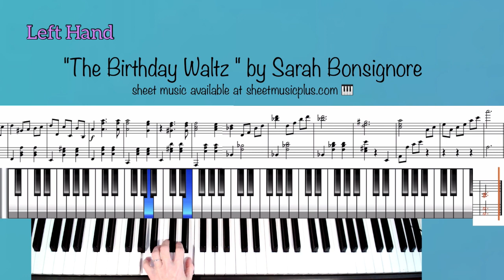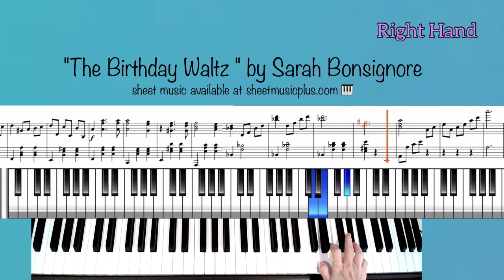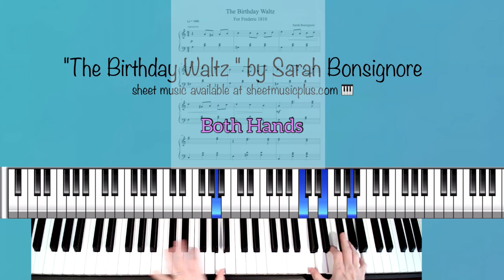The Birthday Waltz - By Sarah Bonsignore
My mom asked me to write (or sing) something for her birthday, and this one came to me when I woke up. It reminded me a little of Chopin, and as I was researching him I realized he was born in 1810 and was only 39 when he died. It's so very sad, but his music and his life mean a lot to me. So I called this one "The Birthday Waltz" (for Frederic 1810). I love Chopin and I Iearned a lot about music from studying and performing his pieces as a young pianist. I'm hoping this one will prepare my own intermediate students for his more advanced works!!

Please find the sheet music on sheetmusicplus.com, and eventaully I will put it in a collection called "20 Beautiful Piano Solos" book 3.

Keep Calm and SingPlay on!